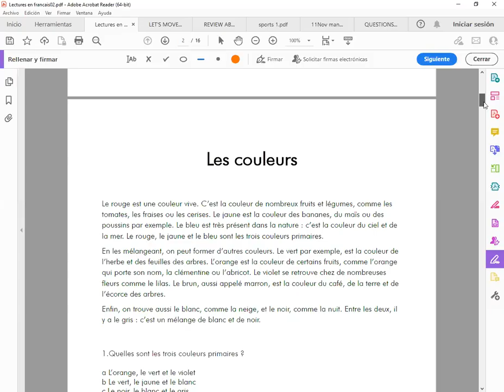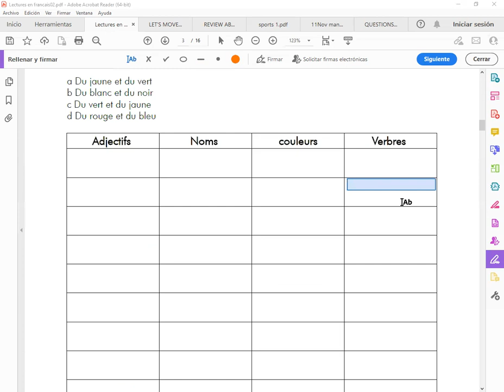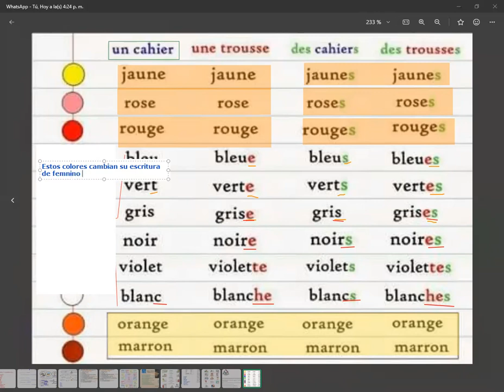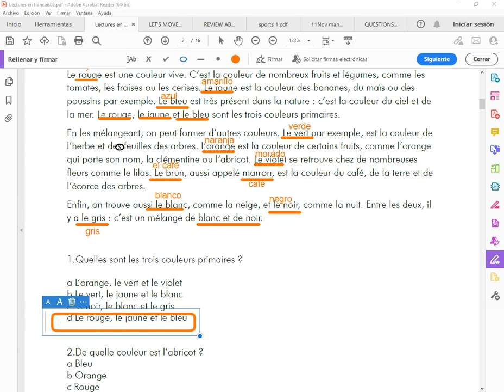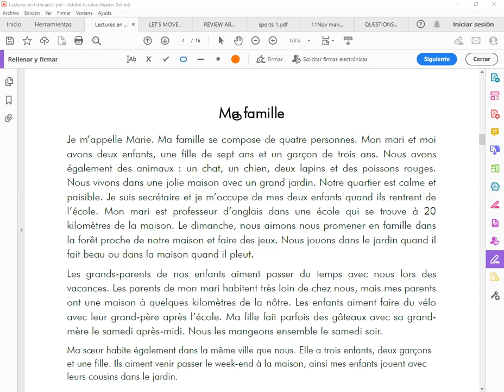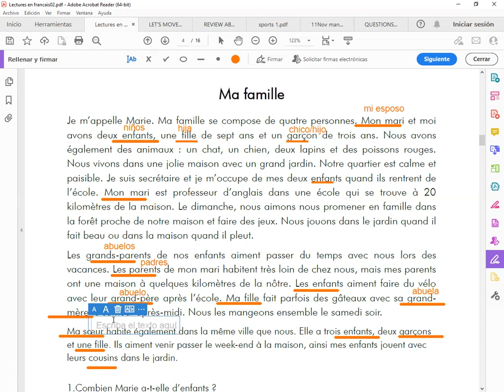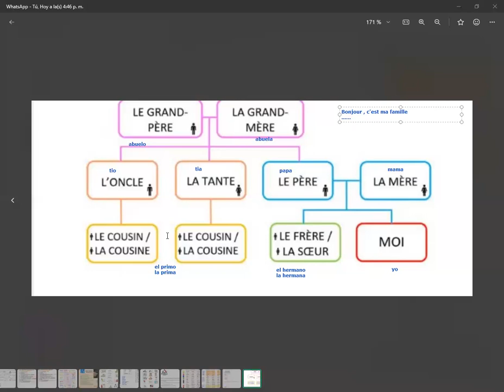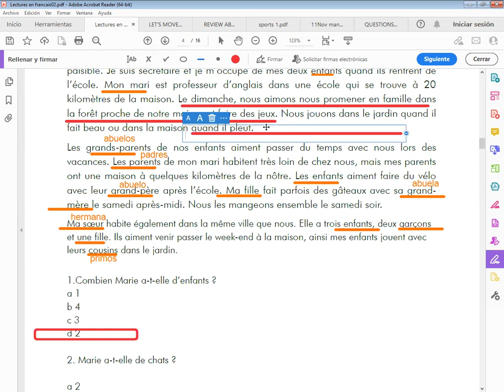Exercises et lecture de comprension -01